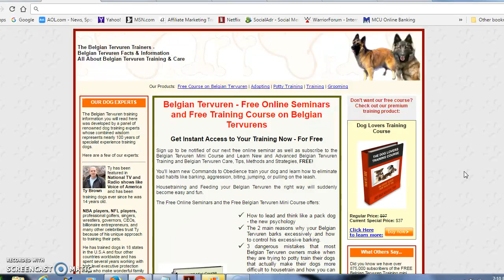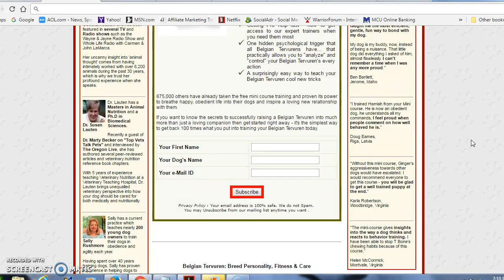***How To Potty Train A Belgian Tervuren Puppy Free-Mini Course***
Belgian Tervuren trained enough? All
   Belgian Tervuren puppies make great pets. You can potty train your dog, all you need is the tips and tricks needed to do so.
Training your dog can be a fun and rewarding experience.
You have to establish a trusting relationship with your pet in
order to effectively train him. You can do this if you exercise patience
and are consistent in your training methods. Over time you will build trust
between yourself and your dog and making him part of your family will become
easier as you go. ”

Thumbnail Image Courtesy Of : Mwinda [Public domain], via Wikimedia Commons